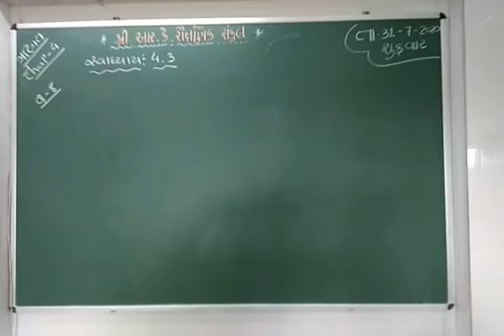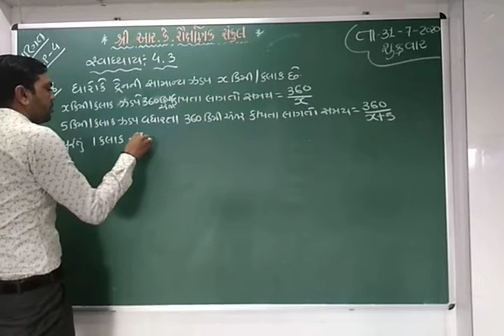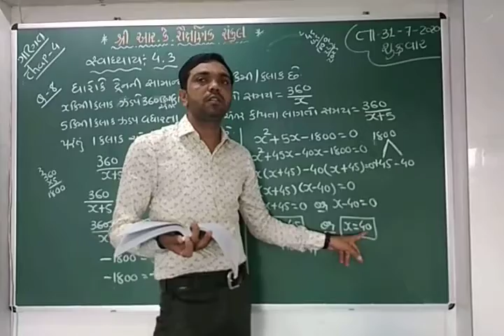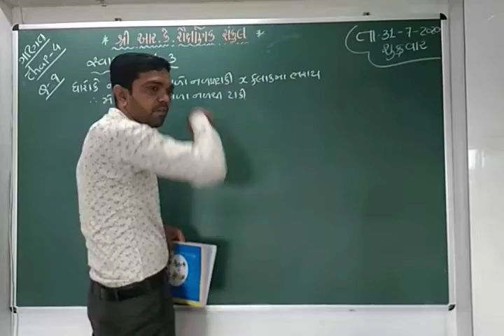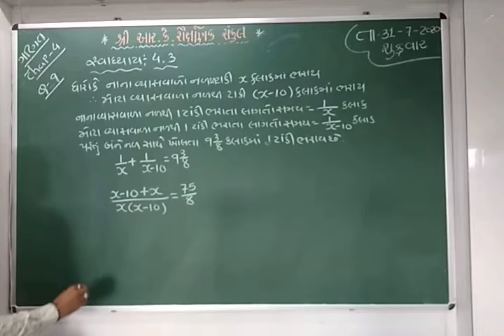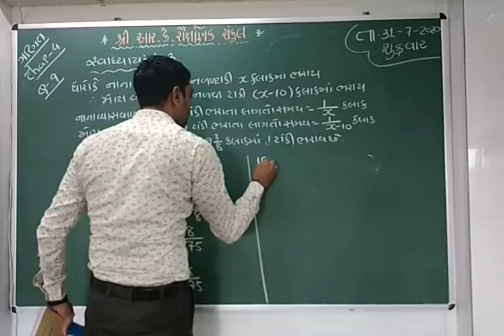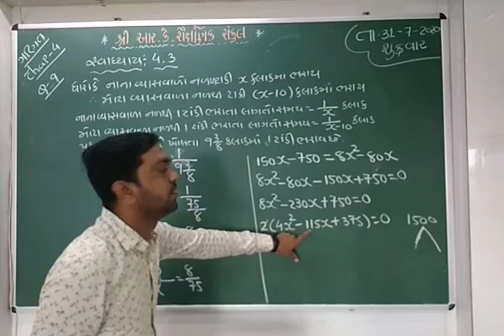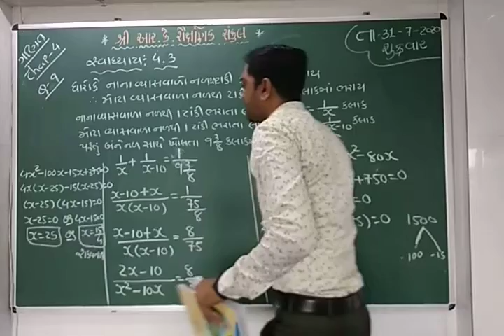STD 10 MATHS 31 07 2020